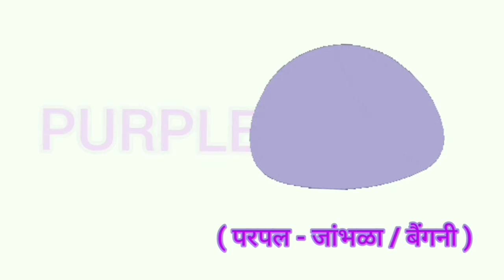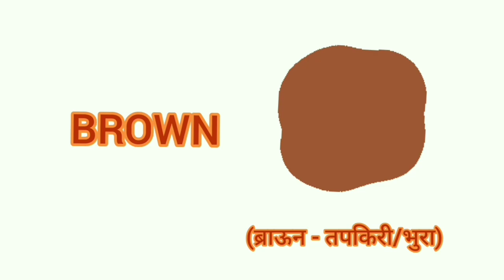Colours | learn colours name in English मराठी हिंदी | primary colours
Hi friends

This video  to learn colours.
 Learn and teach primary colours name in English, मराठी and हिंदी.

we hope you enjoy with my channel 📸.

and keep updated of the lastest news, join community at

Good day  bye-bye.